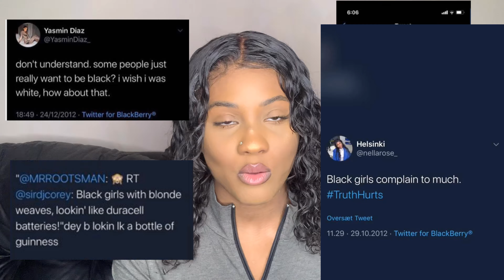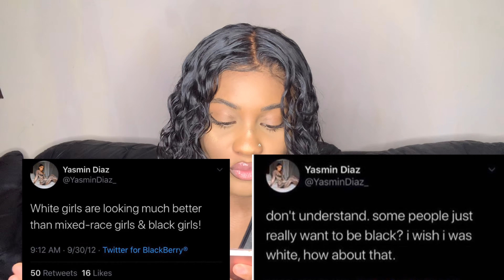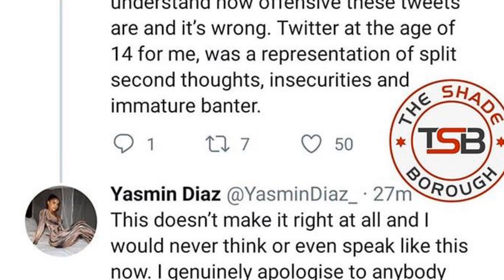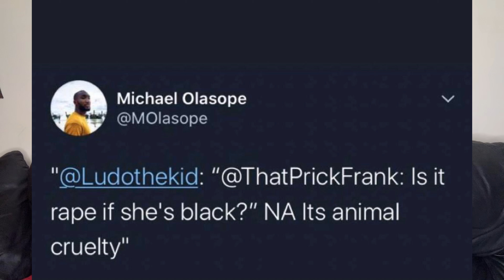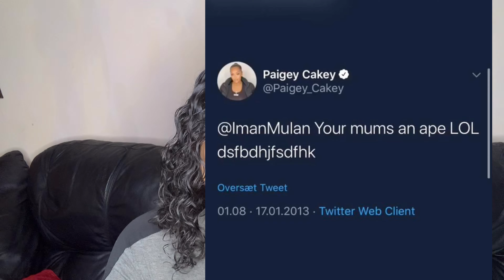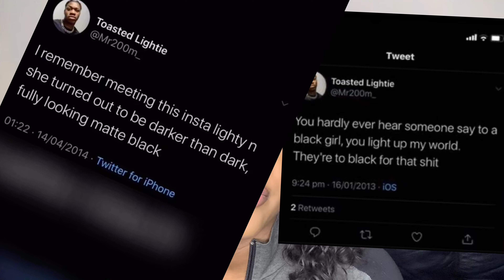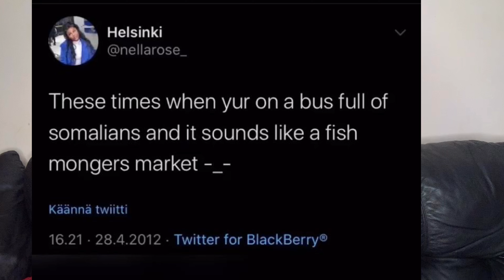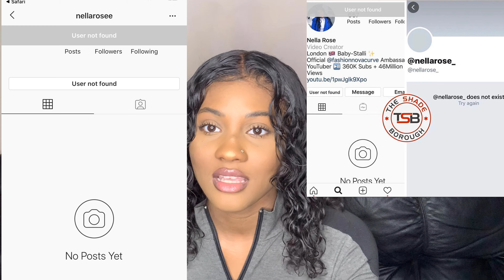COLOURIST TWEETS?! UK INFLUENCERS SLAMMED !!| Black People WAKE UP!!| Malaysia Nova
Please Be Kind⭐️💛. Donot send any vulgar  messages , it’s not needed.
As a black community, we need to come together , not bring each other down.
Black is beautiful 🤎.